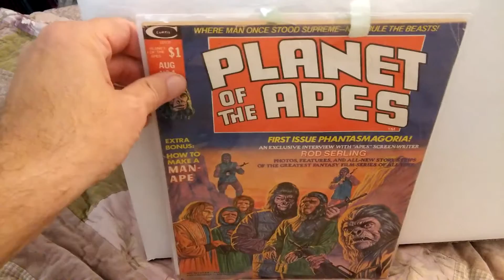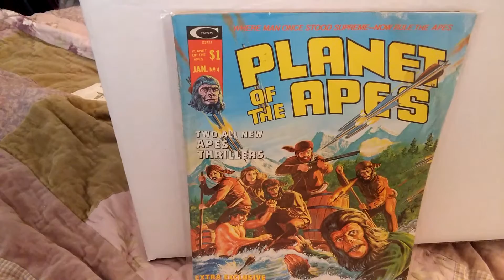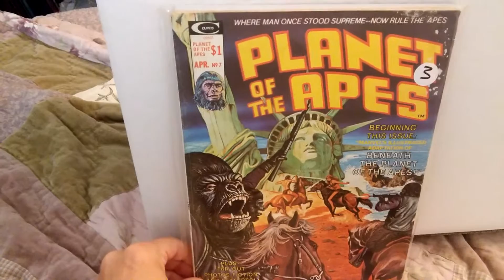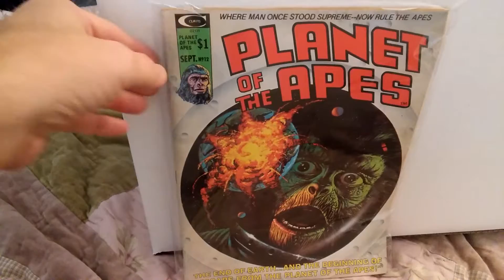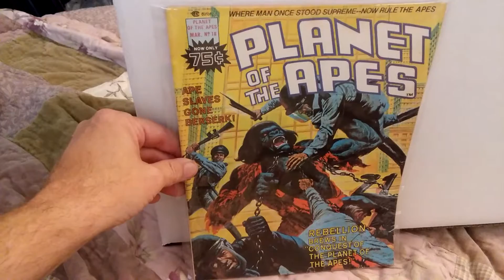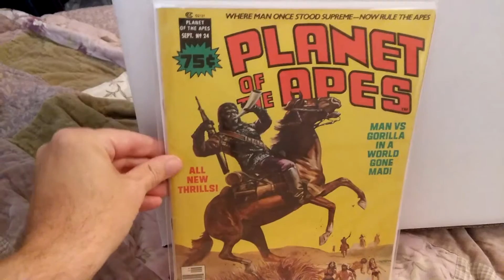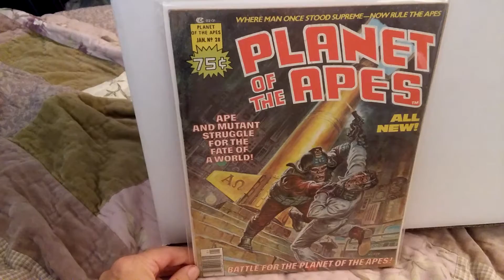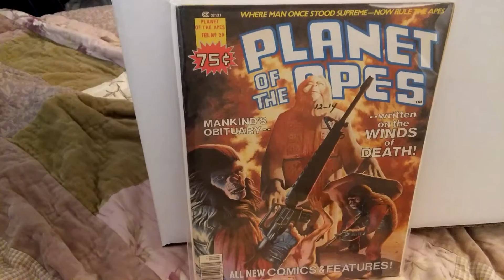Damn, dirty APES!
Marvel's Planet of the Apes magazine--full run.